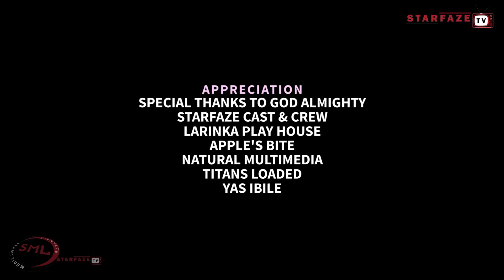IDAJO OBA Latest Yoruba Movie 2021 Drama Odunlade Adekola| Ibrahim Yekini | Ibrahim chatta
A new epic mind busting and educating movies. A lady called Ayoade went through  a lot of trauma, fortunately for her a great secret is revealed which fulfilled her royal destiny. Find out more in this epic packed movie featuring Odunlade Adekola, ibrahim chatta, ifetomi animashaun, Jide Kosoko, nikky gold, saidi bayole.